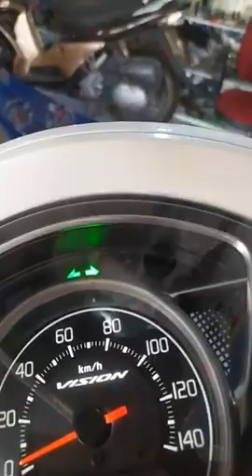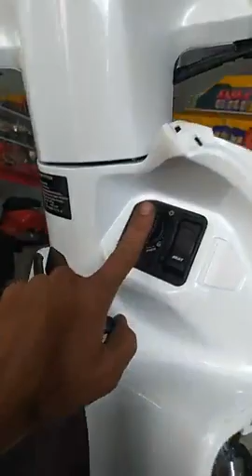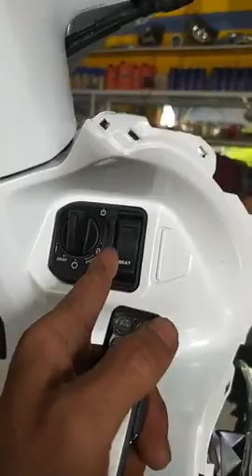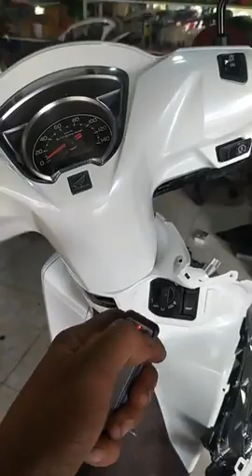Mẫn Tay Ga: Khách mua bộ chống trộm nhờ lắp cho xe Vision 2021